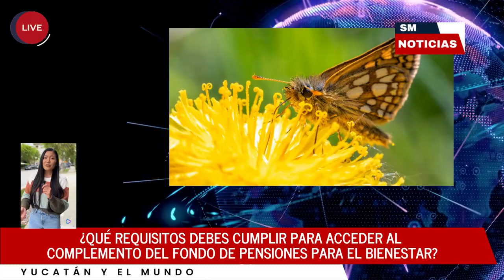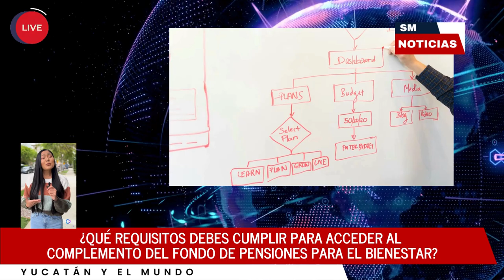💰💰Qué requisitos debes cumplir para acceder al complemento del Fondo de Pensiones para el Bienestar?